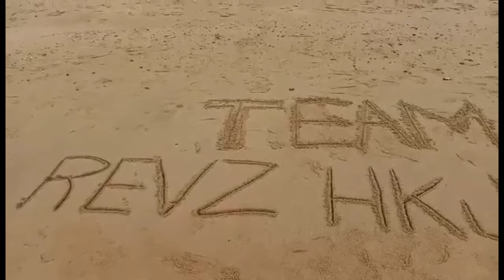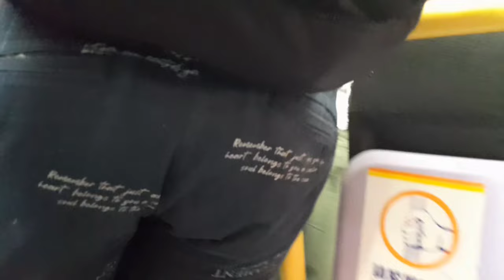GANAP SA ARAW NG LABOR'S DAY HONG KONG HOLIDAY